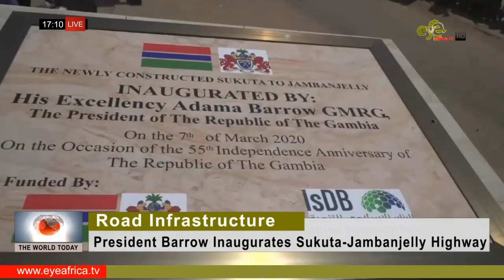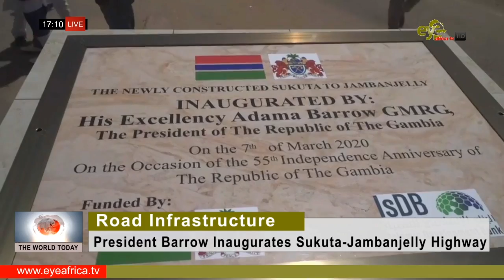THE WORLD TODAY NEWS: President Barrow Inaugurates Sukuta Jambanjelly Highway